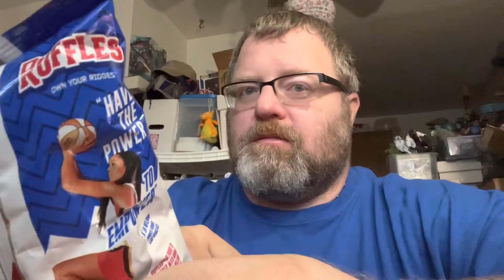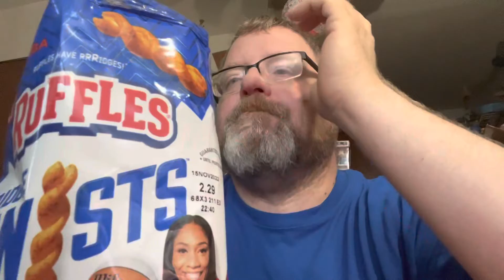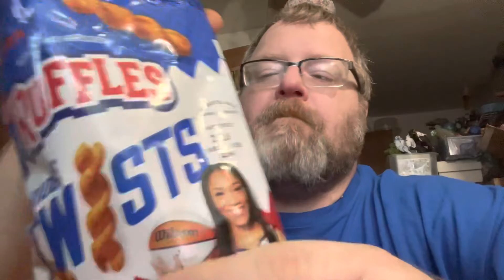Ionacus eats food: ruffles ridge twists Smokey BBQ